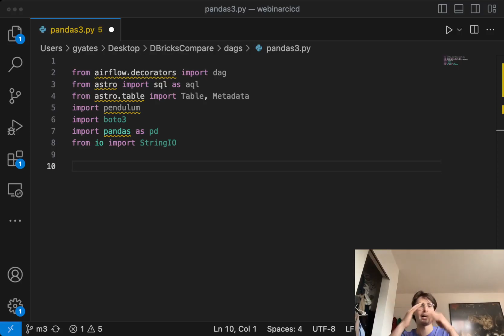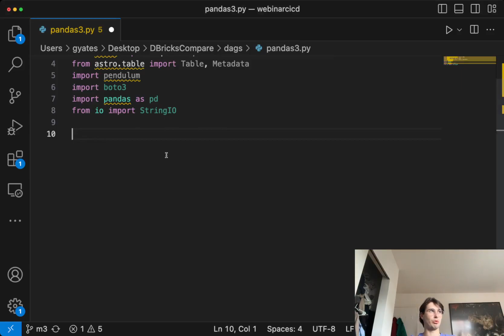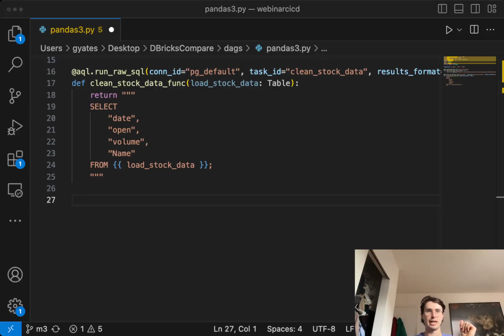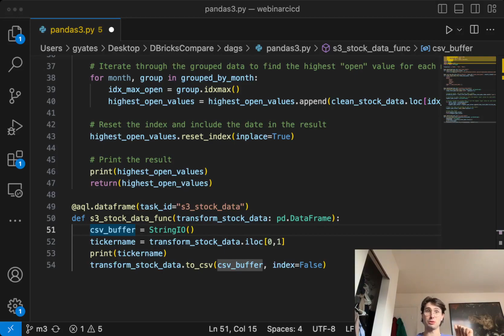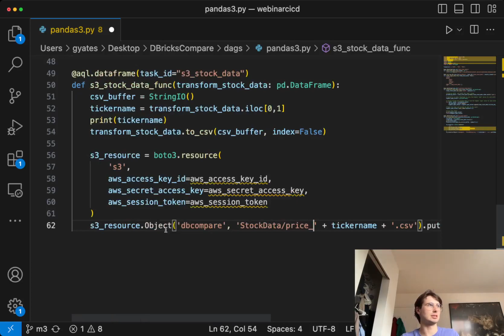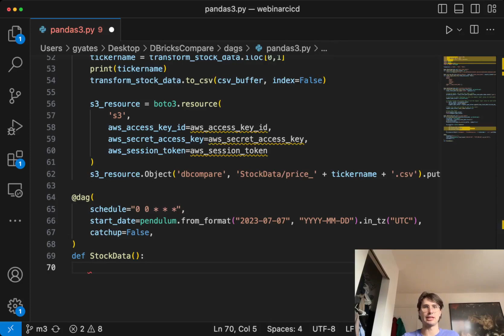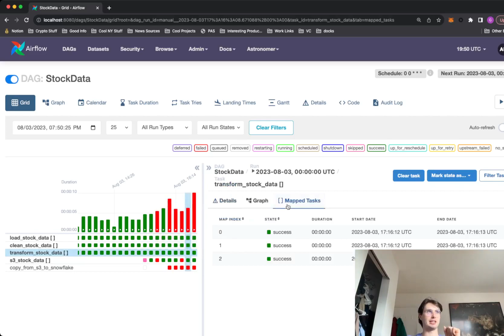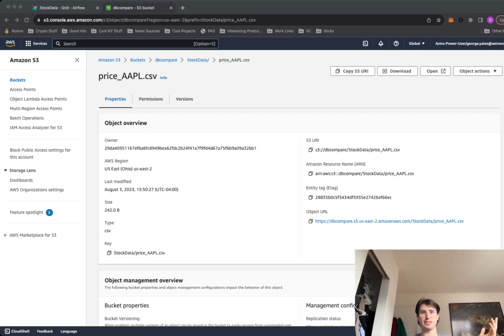How to Upload Pandas Dataframes to S3 Using Airflow!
In this video I'll show you how to quickly and easily upload pandas dataframes into an S3 bucket! This is such a common use case I was shocked it wasn't easier, so hopefully this helps some people!